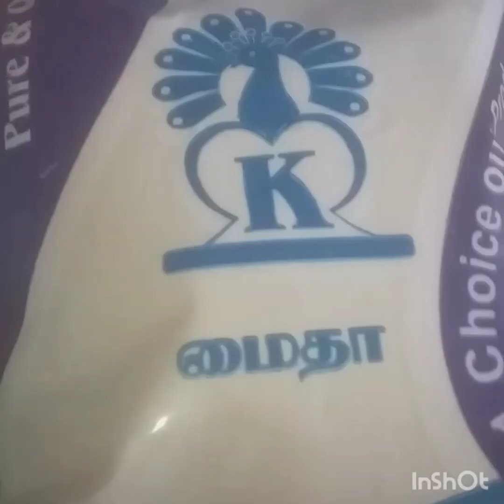காலை முதல் இரவு வரை என் அன்றாட வீட்டு வேலைகள் திங்கள் கிழமை வேலைகள்//